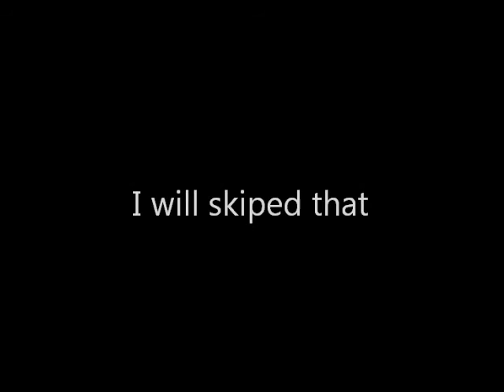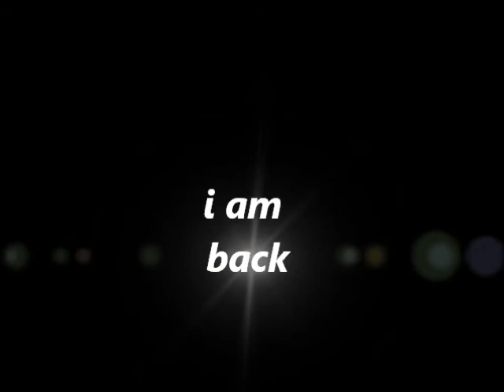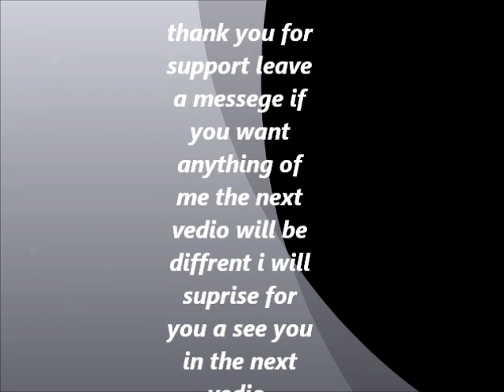Far Cry 4 Walkthrough Gameplay - Part 4 - Pagan Min Attacks (PS4/XB1/PC